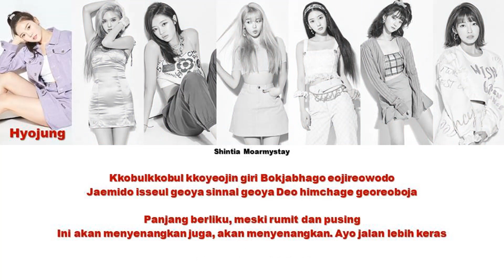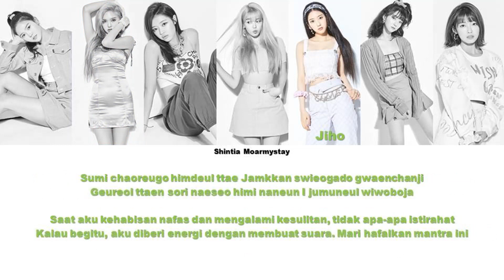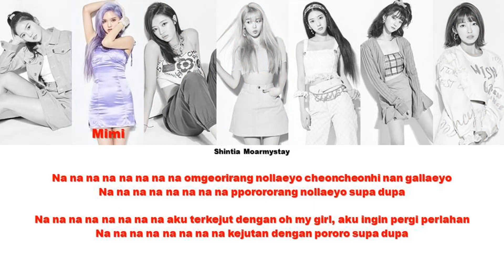OH MY GIRL - SUPADUPA || SUB INDO LIRIK/LYRICS ROM INA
Artist : Oh my girl
Title : Supadupa
Member : Hyojung, Mimi, Yooa, Seunghee, Jiho, Binnie, Arin

Hello ^^